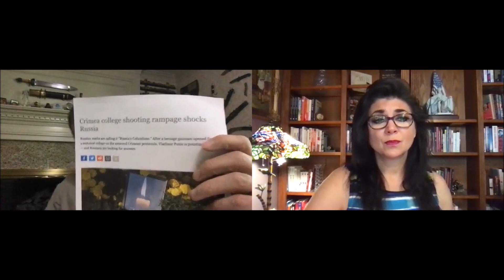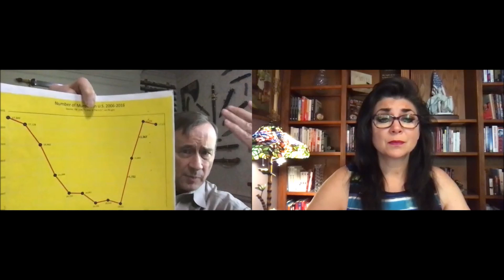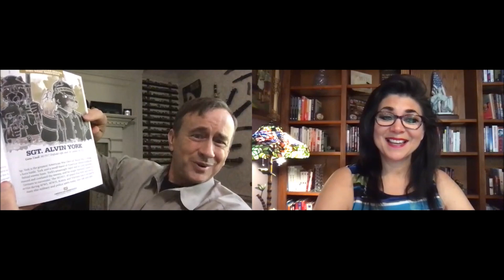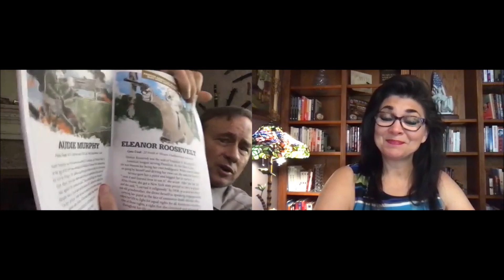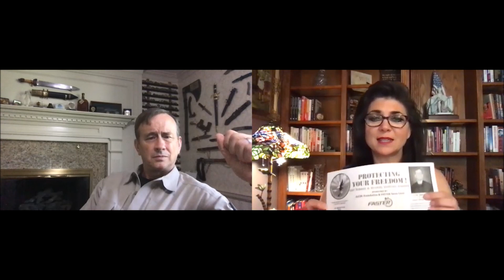Gun Freedom Radio with Lt. Col. Dave Grossman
Lieutenant Colonel Dave Grossman , U.S. Army (Ret.) is the Director, Killology Research Group, an author, a speaker, and a former West Point Psychology Professor. All of this geared toward this one goal: We must protect the children who have been entrusted to our care.
Killology is the scholarly study of the destructive act, just as sexology is the scholarly study of the procreative act. In particular, killology focuses on the reactions of healthy people in killing circumstances (such as police and military in combat) and the factors that enable and restrain killing in these situations.
On Gun Freedom Radio, Col. Grossman discussed the ever more addictive qualities of modern video games and the negative impact they can have on not only adults but very much on our children and teens. Also, that disarming citizens in the name of “protecting society” is to create a society of empowered criminals. Further, he discussed the "contagion effect" that over-reporting by the Network News on any one event can cause, even when the name of the murderer is not used. Finally, Col. Grossman offered some helpful resources for parents, churches, and schools including FASTERSavesLives, which he will be discussing at a Safe Schools & Healthy Students Seminar, hosted by the AzCDL Foundation, on September 14, 2019 in Phoenix, AZ.